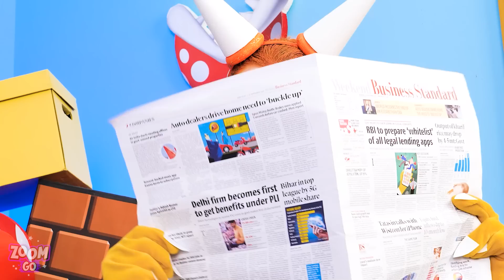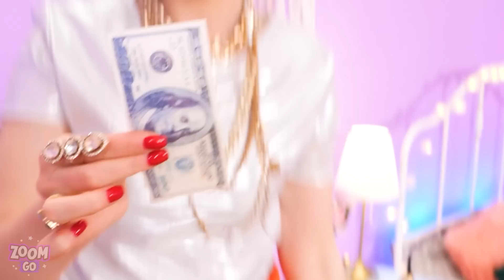If I Had Minecraft Parents! Smart Parenting Tips & Life Hacks From Video Games by Zoom Go!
Welcome to the world of Minecraft parenting! Join us as we dive into the pixelated realm, discovering creative ways to bond with your kids through the beloved game. Let's explore, mine, and craft unforgettable moments as a family! Get ready for a whole new level of gaming fun and parenting joy!

If you enjoyed this video, you might also like “Pregnant Doll Comes to Life || Extreme PARENTING Hacks From Real Barbie by Zoom GO!”